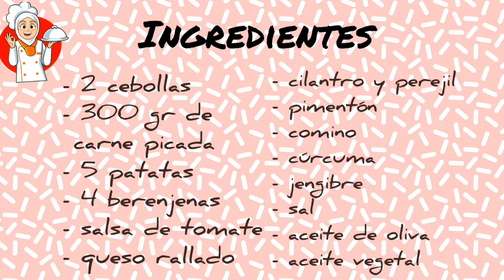Pastel de carne patatas y berenjenas riquísimo! أكله لحم مفروم مع الباذنجان و البطاطس